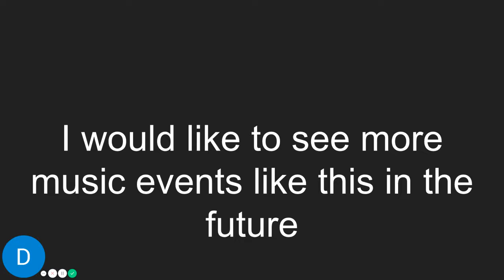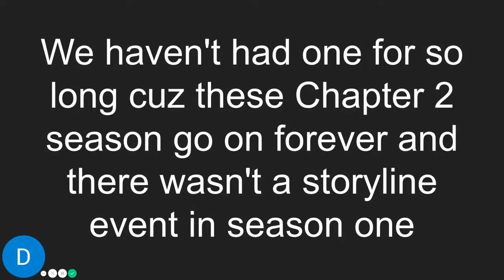Travis scot fortnite event thoughts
I share what i thought of the travis scott event